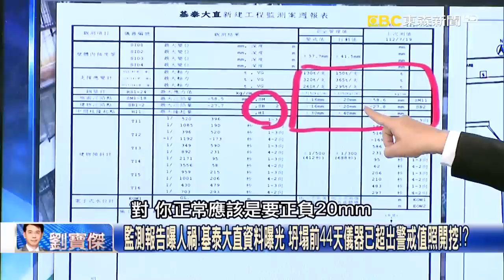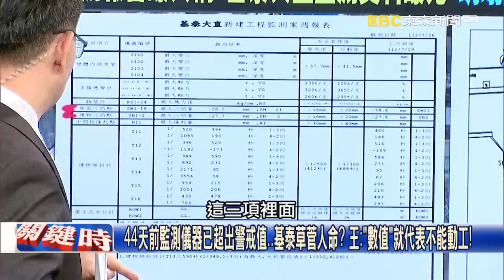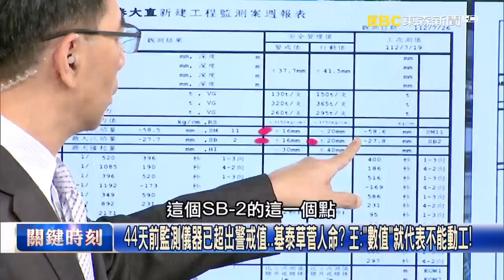「不死海葵」餘威狂虐！暴雨從港粵炸到廣西 「分靈體」回馬槍刺台灣雲嘉南！？【關鍵時刻】20230911-1 劉寶傑 黃世聰 林裕豐 呂國禎 王世堅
熱帶擾動誕生「海葵殘骸分身」襲台… 一夜雷電交加「昨晚嘉義雨像用倒的」！
「不死海葵」餘威狂虐！豪雨接連狂炸台閩粵港 一路殺到廣西頻破歷史紀錄！？
海葵「分靈體」回馬槍刺台灣！ 「910雲嘉南暴雨」鐵軌變小河、民宅水淹近2米！
嘉南平原變水鄉澤國！ 豪大雨狂炸「吃七月」成「真流水席」、台82滅頂奪兩命！
大雷雨來得又急又快！ 台南白河筍子工廠淹半公尺「逾20人受困」屋頂待援！？
巨石滾滾！豪大雨狂炸嘉義土石流沖進竹崎民宅 明天要出殯遺體卻被埋了…
910豪雨釀災也補水！海葵分靈體灌飽曾文、白河水庫 差點見底滿到要洩洪！？
豪雨洪災後最怕登革熱來襲 疫情攻陷西台灣15縣市慎防「1傳84」埃及斑蚊！？
「不死海葵」撞護國神山也沒事？雨炸台港粵創百年紀錄 殘骸衝到廣西狂淹！？
時雨量超過台灣88風災！世紀暴雨強襲香港 紅山半島爆土石流豪宅變危樓！？
用巨型塑膠袋把豪車打包！ 颱風淹大水車庫全泡湯…「只有他一輛車沒事」！？
極端氣候「燒財」巴菲特有重傷？ 2023上半年全球天災理賠已超過500億美金！
百年一次變「年年都有」？野火、熱浪災情不斷創新高 夏威夷狂燒經損1800億！
中國七月天災損失近2000億超過上半年總和 北京大淹水「原來沒有下水道」？
慘絕人寰！摩洛哥6.8強震如戰區至少2500人死 天搖地動10秒後一切都沒了！
「像是世界末日的劇烈搖晃」… 摩洛哥強震建築瞬間倒塌民眾倉皇逃命尖叫！
摩洛哥山城慘遭滅村！ 空拍圖曝救援困難現場飄屍臭味死亡人數恐再攀高！？
「倖存者只能自生自滅」 CNN記者進摩洛哥強震災區「傷患多到救護車拒載」！？
百年強震重創摩洛哥！ 馬拉喀什舊城區世界遺產倒一片…前後對比揭慘況！？
監測報告曝人禍！基泰大直資料曝光 坍塌前44天儀器已超出警戒值照開挖！？
鱷魚的眼淚？「1坪換1坪」基泰總座稱7成住戶願合建？ 到現在還想著賺大錢？！
44天前監測儀器已超出警戒值…基泰草菅人命？ 王：「數值」就代表不能動工！
基泰建設與居民談都更喊「一坪換一坪」？ 王：差點沒被你害死！還好意思談！？